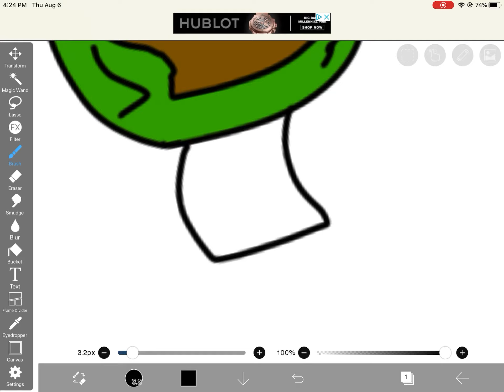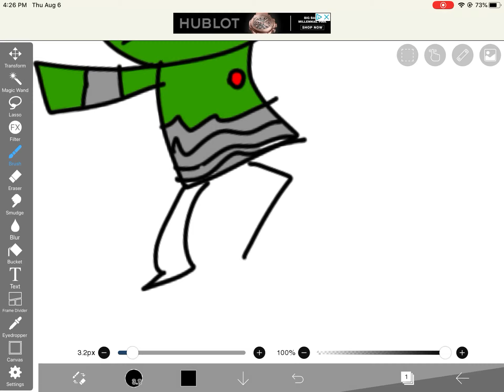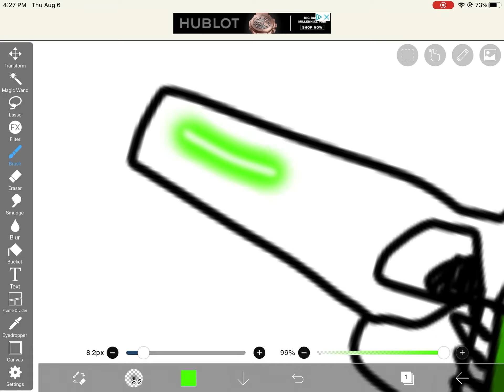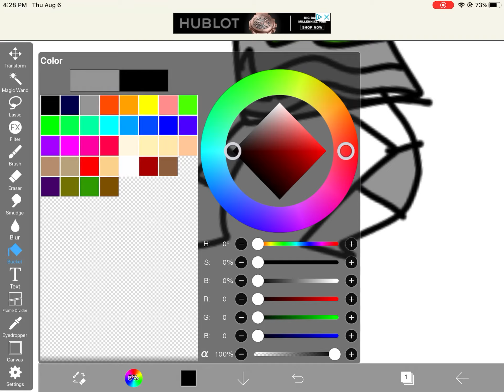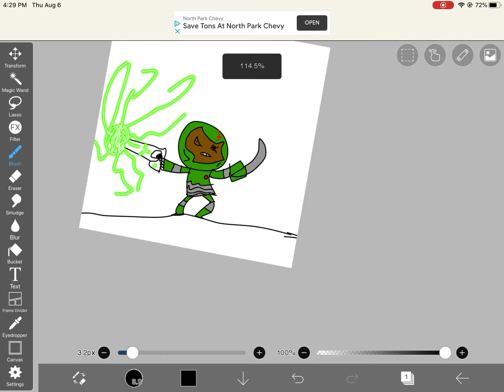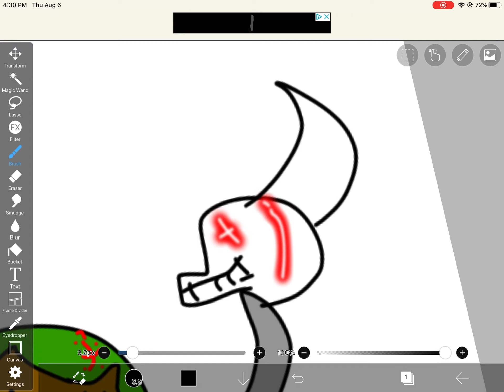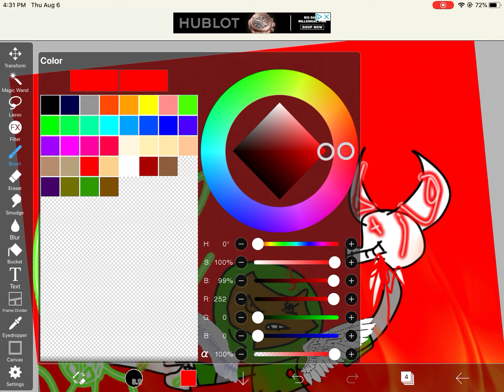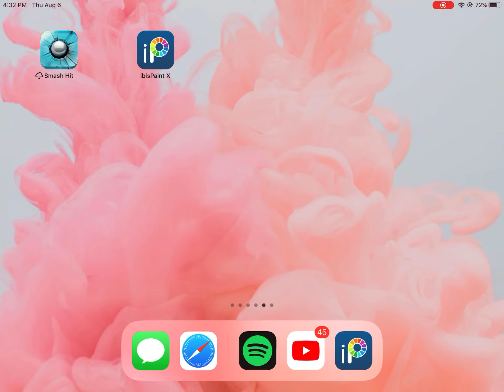BFG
Is this copy right?
Idk